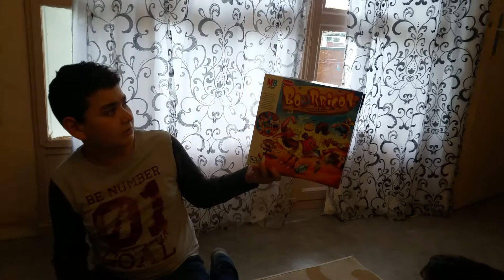Jeux de société bourricot